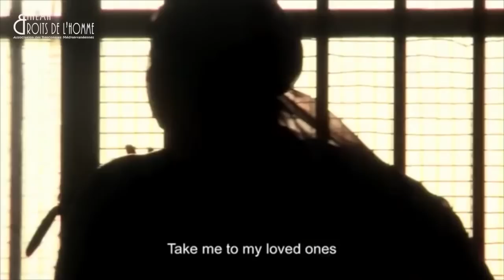Jeudi cinéma et droits de l'Homme : '‘Le journal de Shéhérazade’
'‘Le journal de Shéhérazade’ de Zeina Daccache.
Débat avec Fatine Fifani, psychiatre et psychothérapeute.